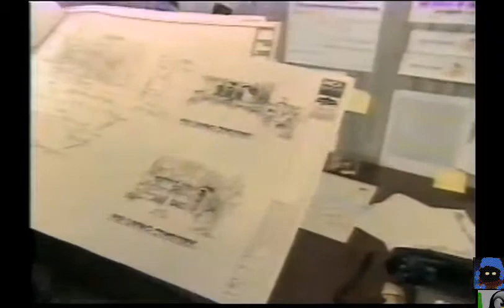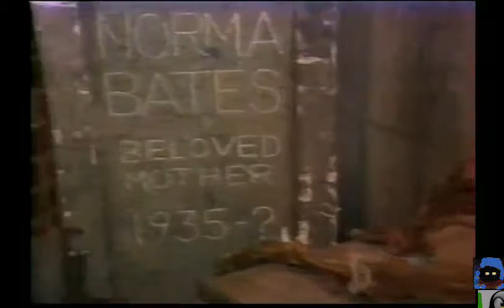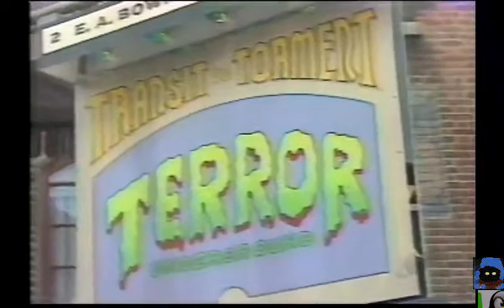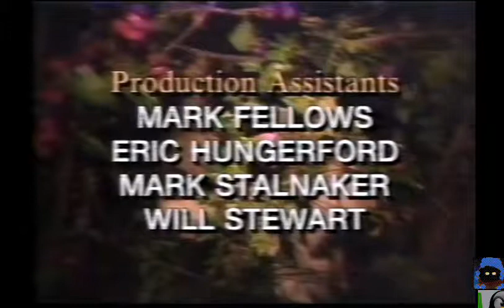SF H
Halloween